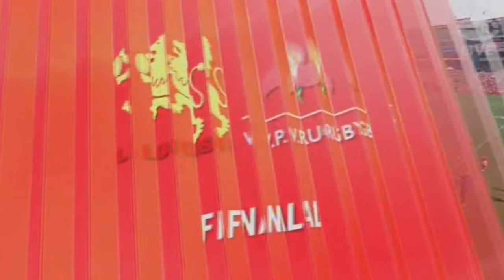Golden Lions vs Western Province Currie Cup Final 2015